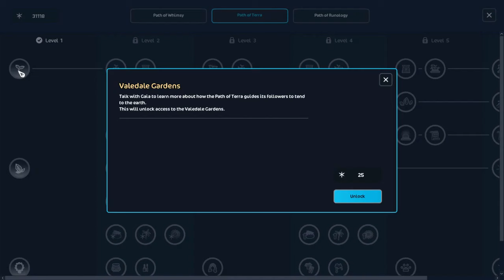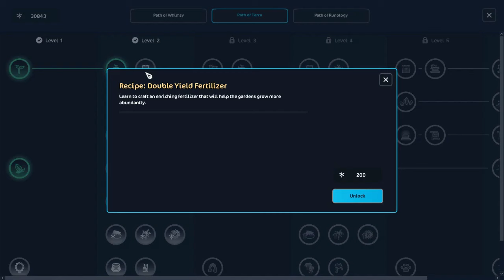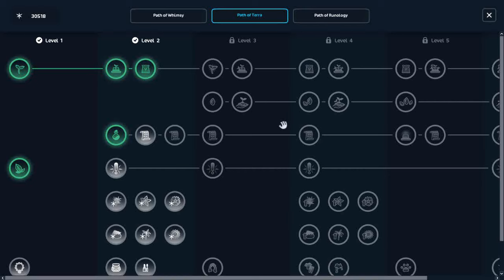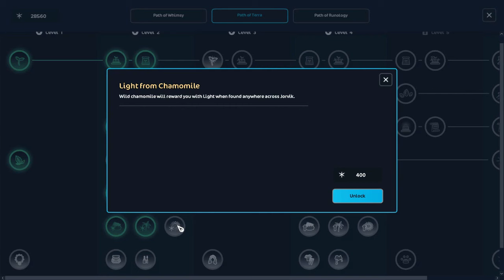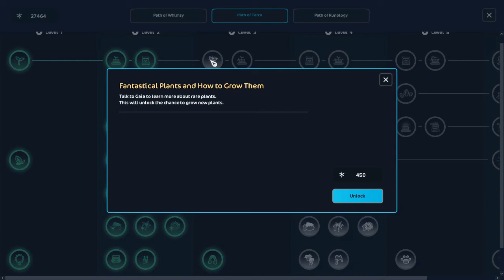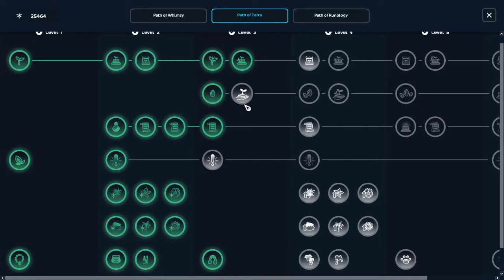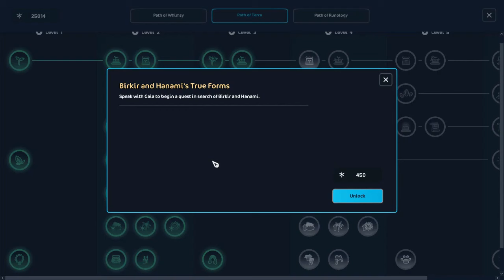star stable/PATH OF TERRA/COMPLETING 3 LEVELS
path of terra,play through